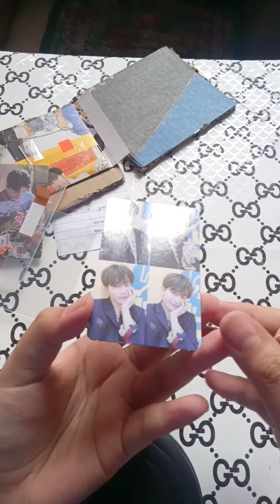Unboxing my high prio photocard: Jeonghan heng:garæ net grid pc (full video)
I said to myself that I won't buy photocards priced at 300 pesos and above but look i just bought a 600+ pesos photocard! Mr. Yoon Jeonghan it's you fault.. just kidding